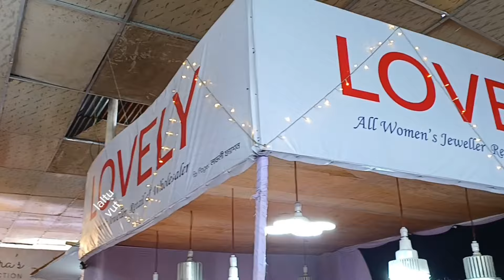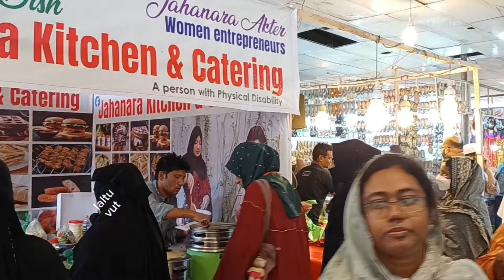বছরের শে"ষ মেলা আবারো শুরু হয়ে গেলো, দেখতে থাকুন!internationalfair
বছরের শে"ষ মেলা আবারো শুরু হয়ে গেলো, দেখতে থাকুন!